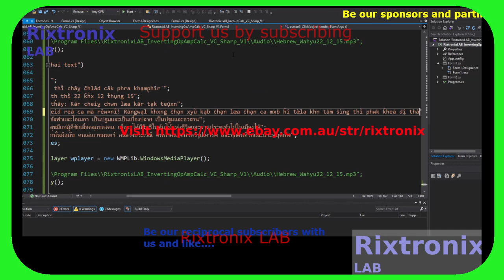Inverting Op Amp Calc Lang C# Voice 212